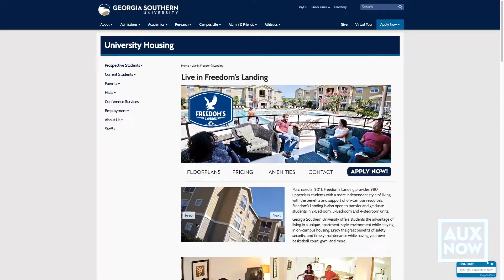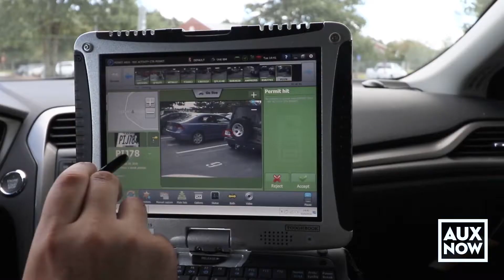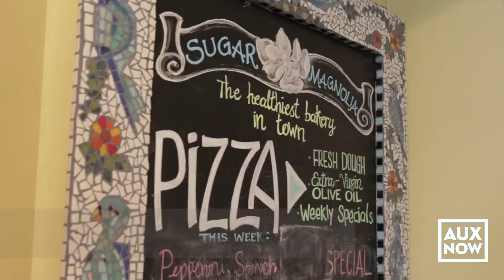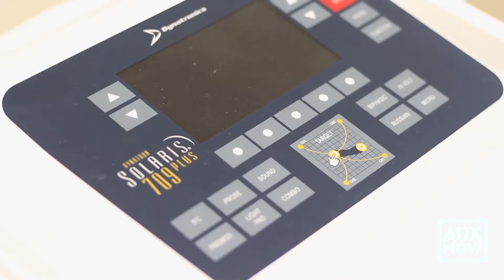Aux Now Episode 11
What is Aux Now? Aux Now provides you with updates, news, and info about everything Auxiliary Services at Georgia Southern. We leave no stone unturned when discovering all of the fun and exciting ways Auxiliary Services makes your day special.

This Episode Covers:
-National Nutrition Month
-Parking for Fall semester
-Sign up for housing
-Coke float sampling
-TechCon technology expo
-Eaglexpress vendor spotlight, Sugar Magnolia Bakery
-Physical Therapy at Health Services